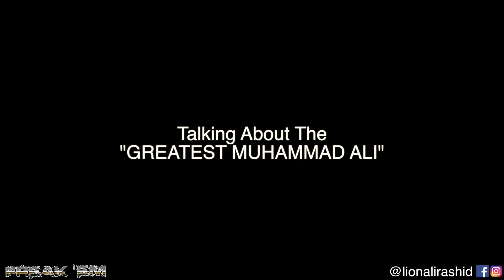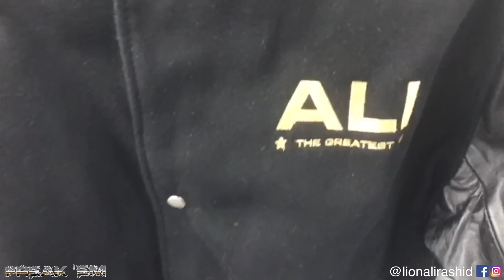Eddie Mustafa Muhammad | 2x Heavyweight Champion | 2017 Talks MUHAMMAD ALI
Facebook@Ali Rashid | Lion AR

Had the pleasure to sit and talk about "THE GREATEST" Boxer of all time with the former x2 Heavyweight Ex World Champion Big Eddie Mustafa Muhammad. He Sparred over 200 Rounds with Muhammad Ali.

Fight Record:
Fights - 59
Won - 50 (39 KO)
Loss - 8
Draw - 1